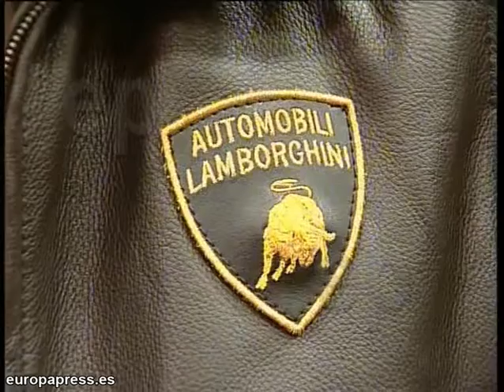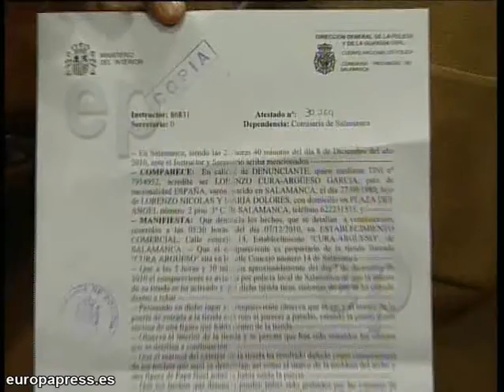Dos jóvenes roban 4 mil euros en un comercio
Imágenes de la entrevista a uno de los propietarios de la tienda Casa Argüeso en Salamanca en la que dos jóvenes de aspecto "neonazi" han robado género por valor de cuatro mil euros.